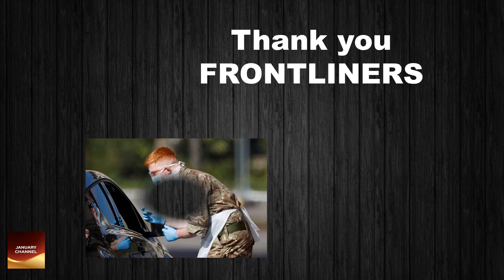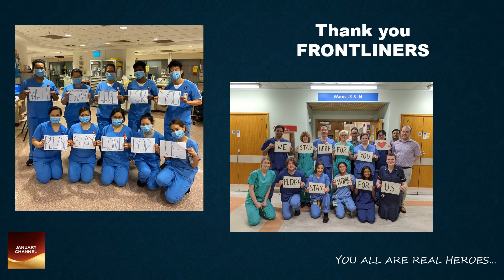stayathome A SPECIAL TRIBUTE TO FRONTLINERS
LET'S SPEND 2 MINUTES TO THANK OUR REAL HEROES
- A SPECIAL TRIBUTE TO FRONTLINERS ALL AROUND THE WORLD